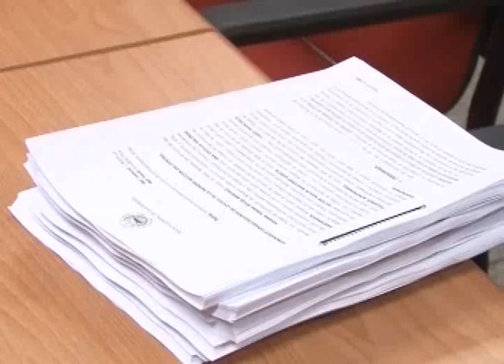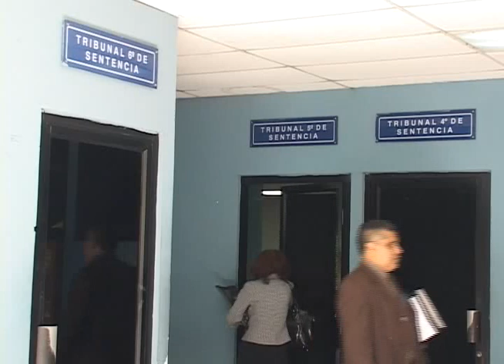DIPUTADOS REACCIONARON A PETICIÓN DE ASILO DE FUNES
Mientras unos diputados de la Asamblea Legislativa dicen que no hay persecución política en contra de Funes, los legisladores del FMLN manejan el tema con cautela. Estas son algunas de las reacciones que la noticia del asilo político ha generado dentro del congreso.